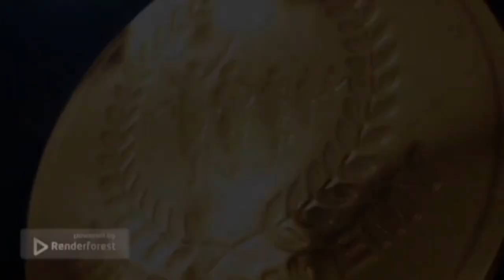இராணுவ பணி அம்மாவுக்கு சமம்💞 (MTIVATION SPEECH) For (திருச்சி, கோவை,சென்னை)-ARO